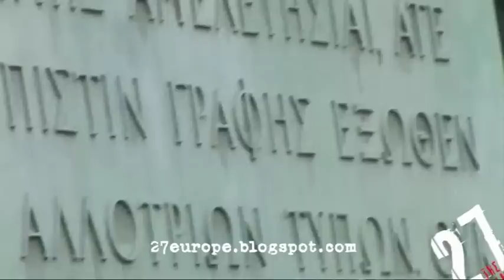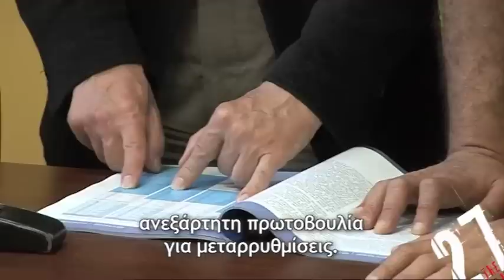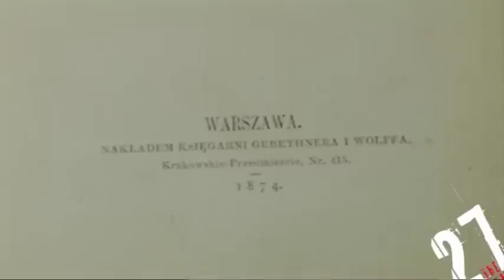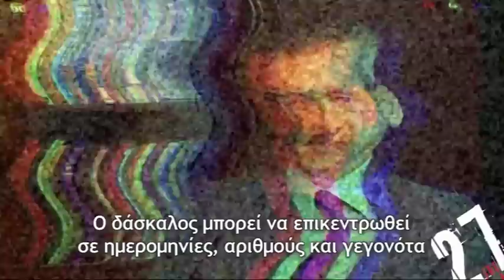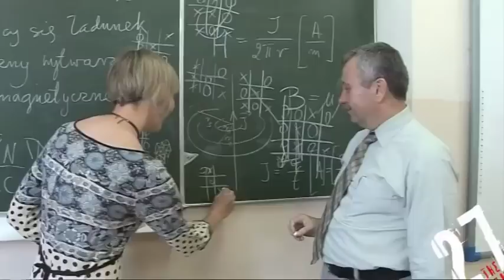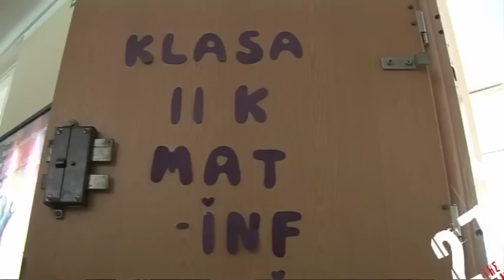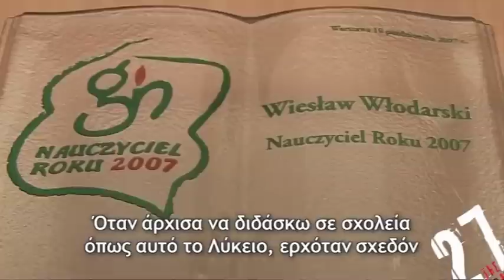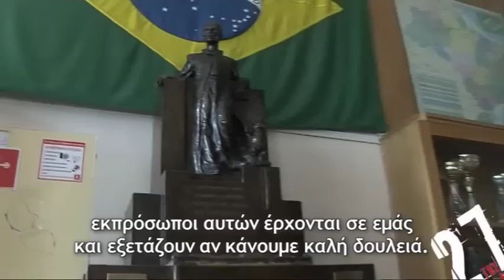27europe15.part2.mov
"27 της Ευρώπης" με τον Κώστα Αργυρό, Εκπομπή 15η, "Στο θρανίο", Μέρος 2